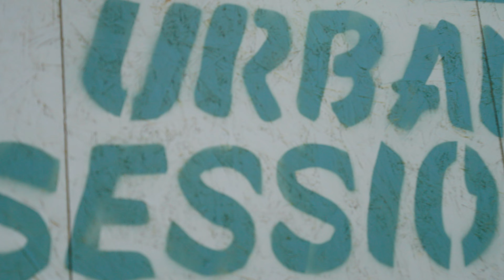Opel Rocks e-XTREME @ Brussels Urban Sessions 2023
Opel kondigt met trots zijn rol aan als partner van Brussels Urban Sessions 2023.

Het festival is een ideaal platform om Opels innovatieve aanpak en de harmonieuze combinatie van technologie, stijl en duurzaamheid in zijn modellenaanbod in de kijker te zetten. De nieuwe Astra en de Mokka zullen er dan ook op zeer artistieke manieren gepresenteerd worden.

Deze samenwerking gaat verder dan sponsoring alleen, want Opel is volledig geïntegreerd in het evenement en weerspiegelt hiermee zijn energieke karakter, zijn “modern German” erfgoed en zijn streven naar toegankelijkheid voor een breed publiek.

Brussels Urban Sessions - het grootste urban sports festival in België - verwacht zo’n 45.000 bezoekers van alle leeftijden tijdens hun tweede editie van 6 tot en met 9 juli. Dit gratis vierdaagse festival staat in het teken van urban lifestyle en actiesporten, met als hoogtepunt de internationale UCI BMX Freestyle World Cup, een kwalificatiewedstrijd voor de Olympische Spelen van Parijs 2024.

Ons partnerschip met Brussels Urban Sessions 2023 gaat verder dan een traditionele sponsoring; het is een diepgaande integratie van Opel in een evenement dat de essentie van ons merk weerspiegelt. We vinden het geweldig om deel uit te maken van dit opwindende festival en we kijken ernaar uit om ons onder te dompelen in deze  stedelijke sport en cultuur.

Bezoekers kunnen zich onderdompelen in de wereld van Opel via interactieve presentaties, kennismaking met de nieuwste Opel modellen met een volledig online aankoopmogelijkheid en een exclusieve electrische conceptcar Opel Rocks e xtreme, kortom heel wat activiteiten die iedereen een onvergetelijke en boeiende ervaring zal bezorgen.